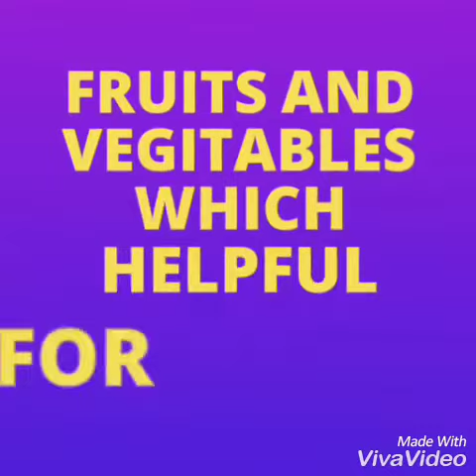Fruits and vegetables helpful to reduce disease/interesting fact about fruits and vegetables